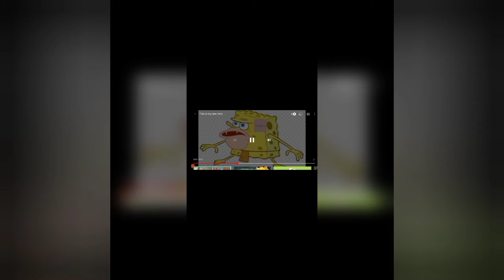One year special montage